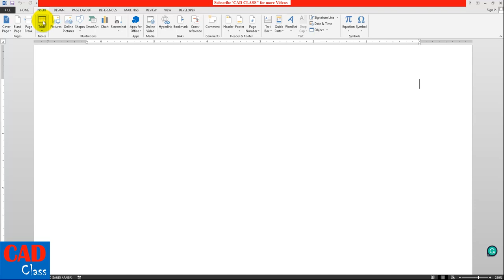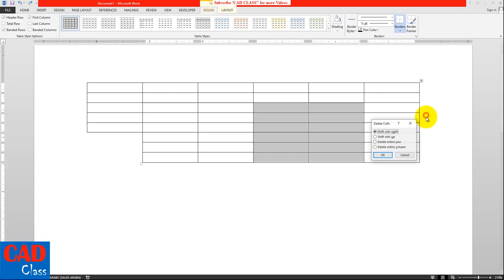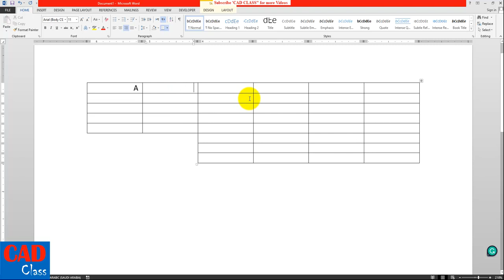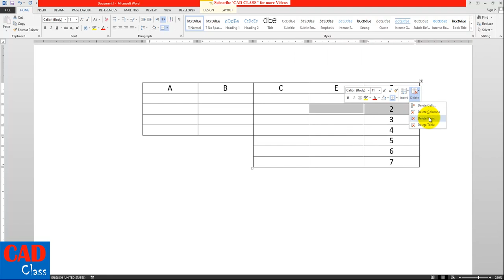Delete cells in table - MS Word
How to remove unwanted cells in Ms Word Table